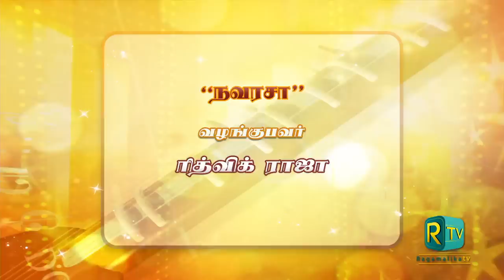Margazhi MAHA Utsavam 20th year | Epi 22 | Rithvik Raja | Navarasa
The premium and pioneer festival for carnatic classical music held in Chennai. The only thematic festival in December by all leading musicians. Conceived and Executed by Maximum Media. Produced exclusively for RagamalikaTV.

Rithvik Raja - Vocal
Vittal Rangan - Violin
Sumesh Narayan - Mridangam